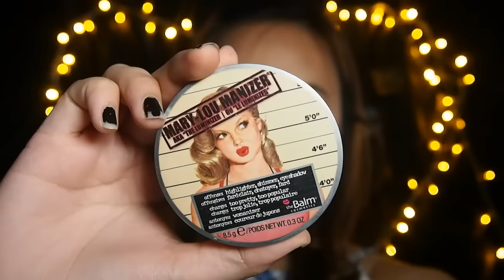Greenish Eyelook Makeup Tutorial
Eyes :
- Revealed Eyeshadow Palette
- Wet n Wild Eyeshadow Palette Comfort Zone
- NYX Eyedshadow Base
- Kanebo Lash Defining Mascara WP
- Masami Shuko Curler
- Lavie Lash
- Maybelline HyperSharp Liner
- Anastasia Beveryhills Dipbrow Pomade Shade Chocolate

Face :
- Makeup Forever Ultra HD Foundation Shade Y335
- L.A Girl Pro Conceal Yellow Corrector
- L.A Girl Pro Conceal Shade Pure Beige
- Maybeline Fit Me Concealer Shade Sand
- Bourjois Silk Edition Compact Shade 53 Golden Beige
- E.L.F High Definition Powder
- City Color Contour and Correct
- City Color Contour and Define

Lips :
- Girlacktik Shade Divine